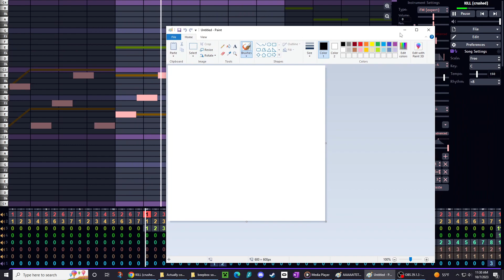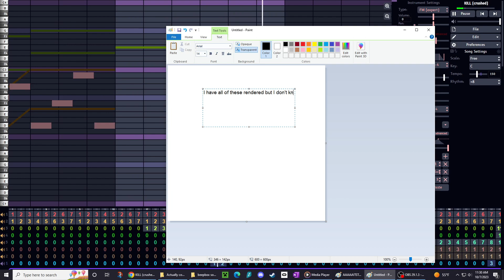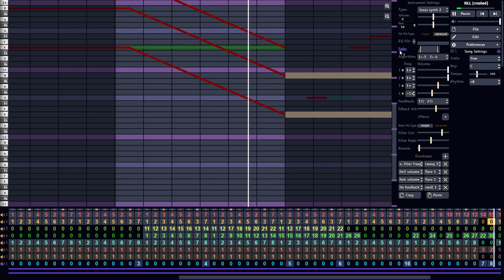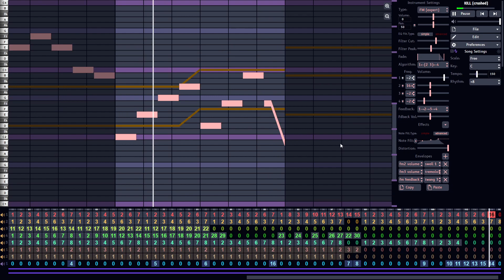KILL crushed (this is a cover)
to be more specific this is a cover of another vivivivivi song that i think needs maybe a little more recognition

this one's not from an album its just very silly
you should still listen to the original one